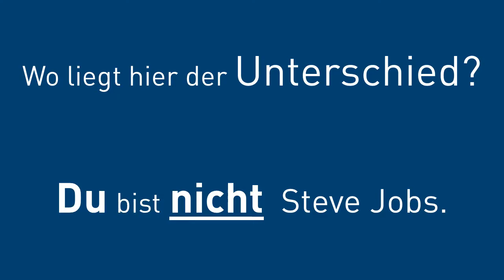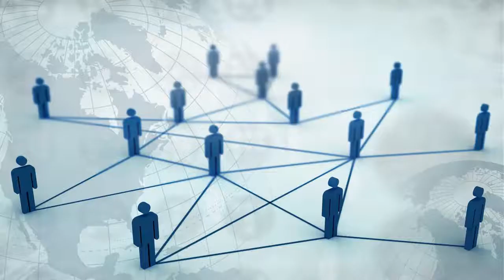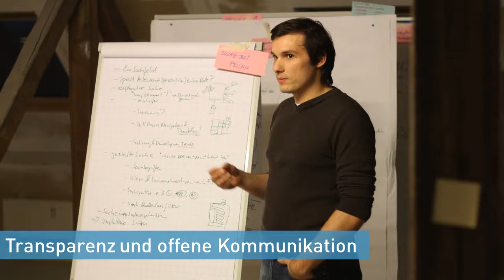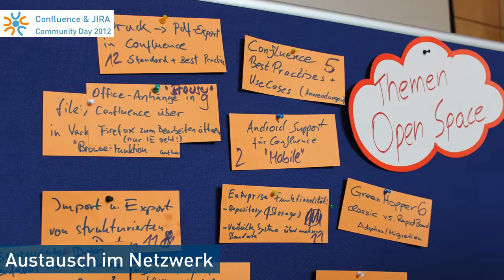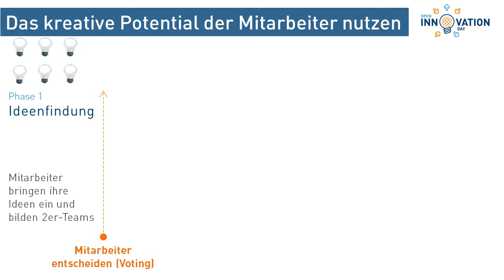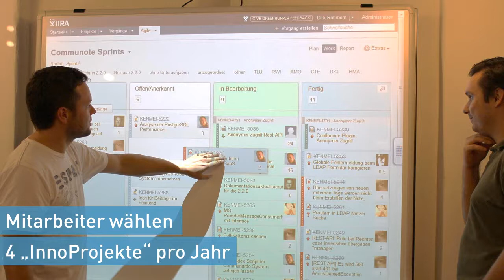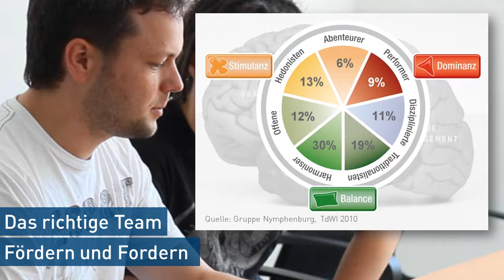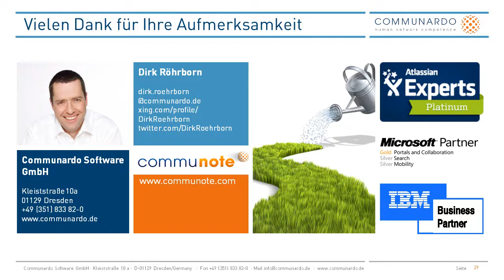Ideen brauchen mehr als Management: Innovationen aus der Unternehmerperspektive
Vortrag von Dirk Röhrborn, Co-CEO der Communardo Software GmbH, zum Sächsischen Innovationsgipfel am 8. November 2012 in Dresden.